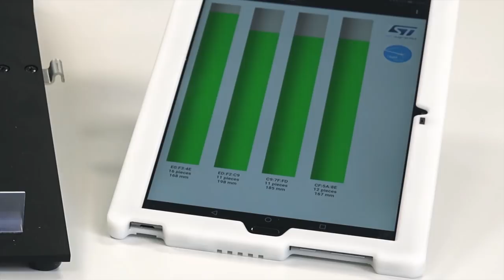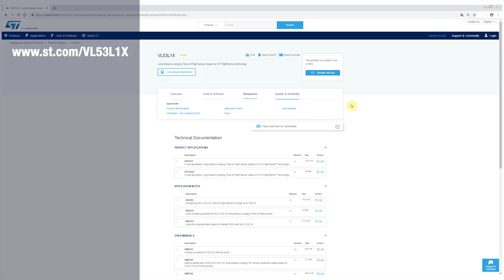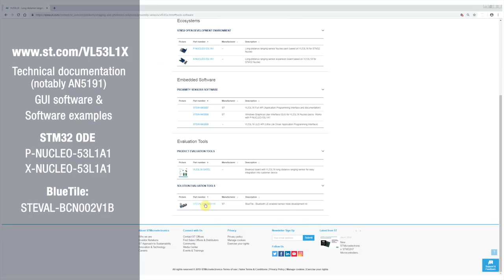VL53L1X and BlueNRG-Tile: smart shelves demonstrating programmable region-of-interest (ROI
Find out more information about the ToF sensor & for the board

Check out our smart shelves demonstration which shows how the VL53L1X ToF ranging sensor and its programmable region of interest can be used in automatic stock management applications.

More about the product:
The VL53L1X is the new generation Time-of-Flight (ToF) long distance ranging sensor, enhancing the ST FlightSense™ product family. This tiny ToF sensor can measure distance up to 4 m.

The BlueNRG-Tile (STEVAL-BCN002V1B) is a Bluetooth 5.0 enabled sensor node development kit embedding BlueNRG-232 BLE Wireless processor, Accelerometer, Gyroscope, Magnetometer, Pressure, Humidity, Microphone and Time-of-Flight sensors, and is powered by a common CR2032 coin battery.

Housed in a miniature and reflowable package, it integrates a SPAD receiving array, a 940 nm invisible Class1 laser emitter, physical infrared filters, and optics to achieve the best ranging performance in various ambient lighting conditions with a range of cover window options.
Unlike conventional IR sensors, the VL53L1X uses ST’s latest generation ToF technology which allows absolute distance measurement whatever the target color and reflectance.
It is also possible to program the size of the ROI on the receiving array, allowing the sensor FoV to be reduced.